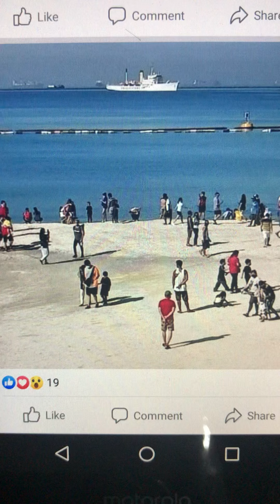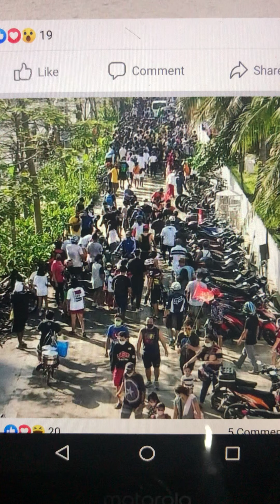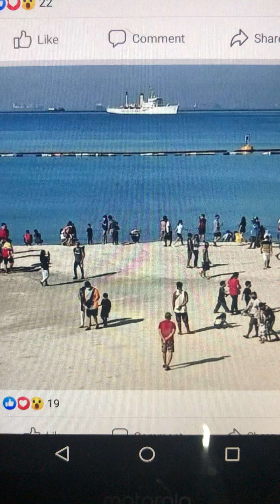Dolomite Beach, Binuksan na Muli. Walang Kwentang Admin Ni PRRD, Linisin ba naman ang Manila Bay.